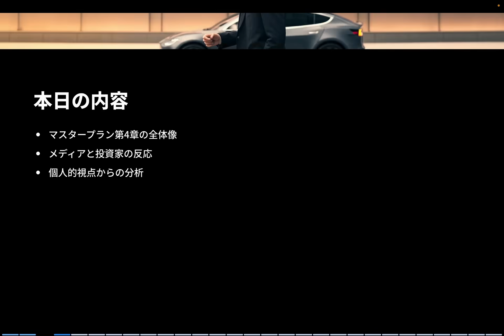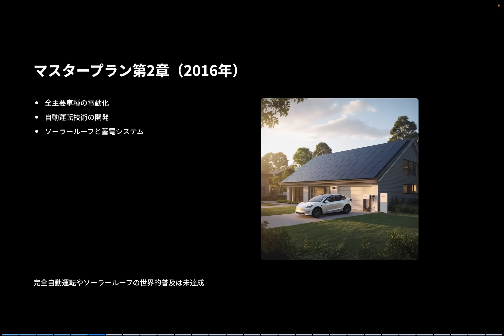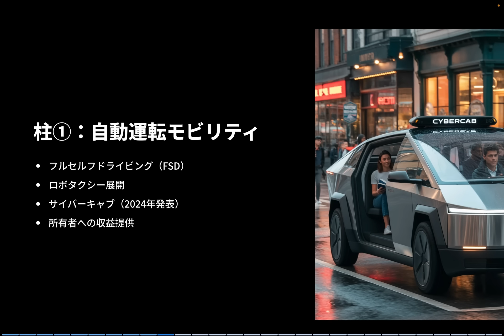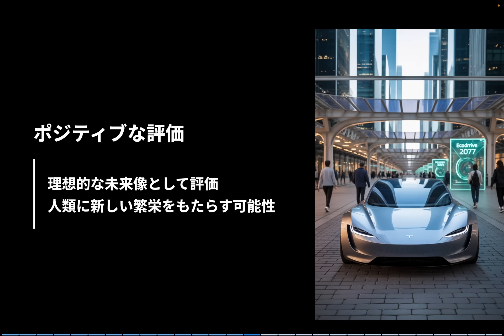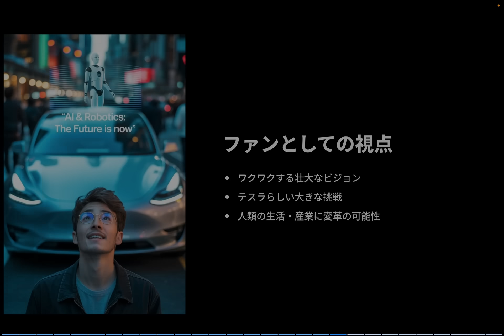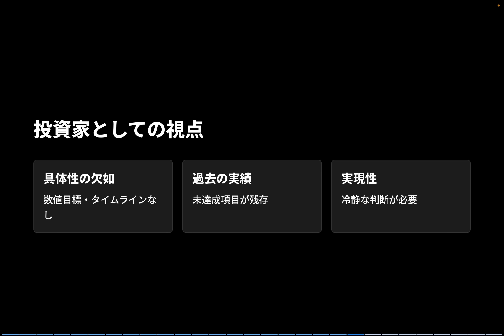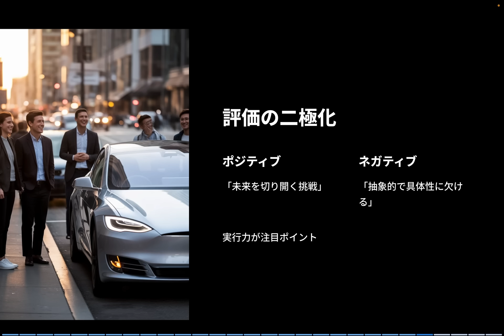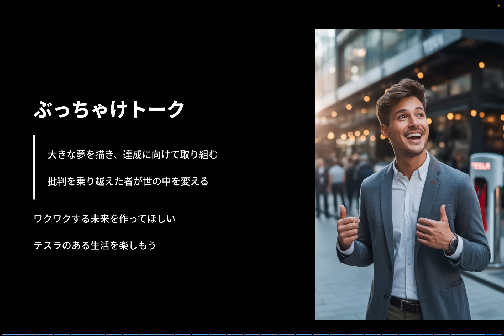テスラ、『マスタープラン４』発表！EVからAIへ大転換！未来を変える"持続可能な豊かさ"とは？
テスラがついに「マスタープラン4」を発表しました。テーマは「持続可能な豊かさ」。これまでEVと再生可能エネルギーを中心にしてきたテスラが、今度はAIとロボティクスに大きく舵を切ります。

この動画では、マスタープラン1〜3のおさらいから始め、第4章の要点、自動運転・ロボタクシー（サイバーキャブ）、ヒューマノイドロボットOptimus、エネルギー事業の展開までわかりやすく解説します。

さらに、ElectrekやTechCrunchなど海外メディアの評価や投資家視点での懸念点も紹介。テスラファン、オーナー、株式投資家にとって必見の内容です。

ぜひ最後までご覧いただき、コメントで皆さんのご意見も教えてください。

2022年に日本でモデルYが発売された直後にモデルYを購入。
2025年春にN型太陽光パネルとパワウォールを自宅に設置、現在太陽光のエネルギーでテスラの充電をしています。

🚗 あなたのテスラをアップグレード！

Tesla Special 2025 オファー